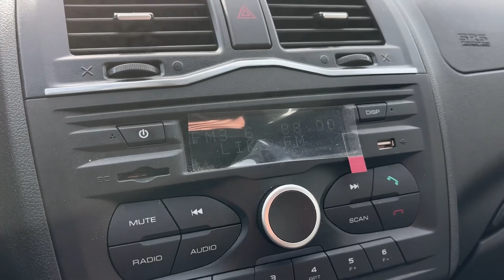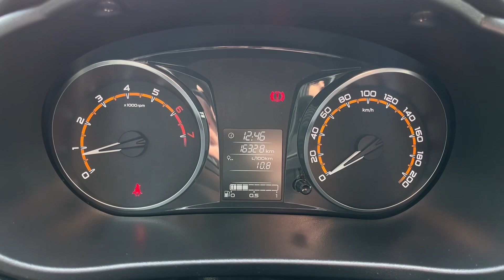Мини обзор. Lada Granta. 2022